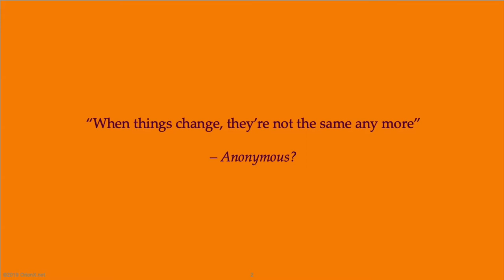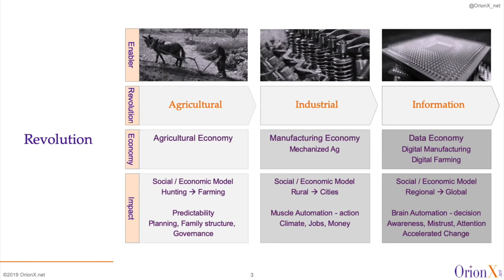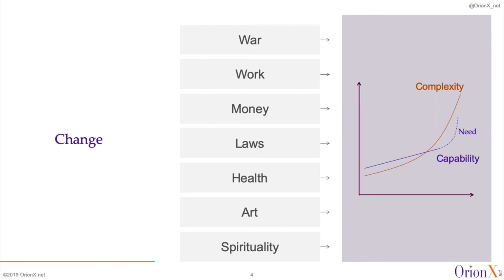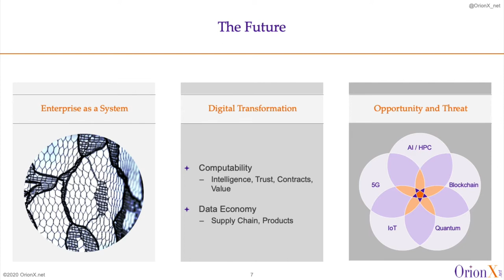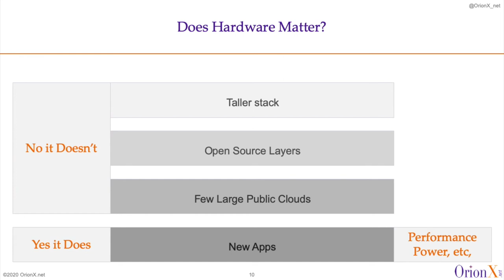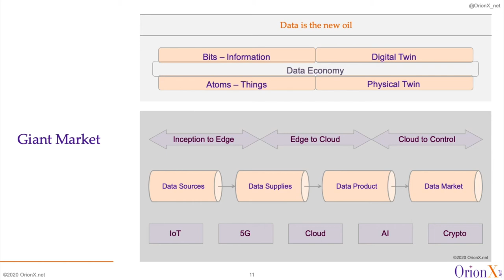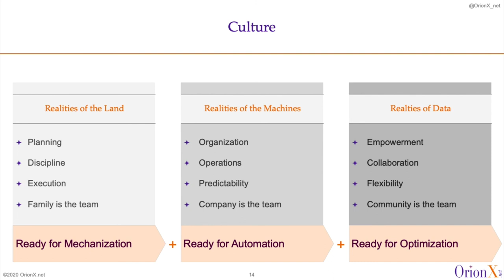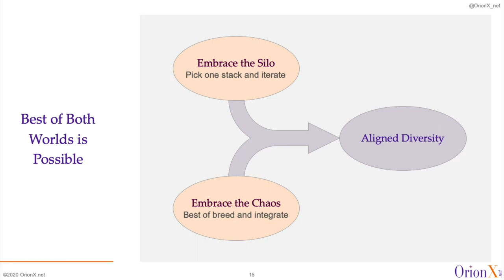Keynote: Information Revolution, Chips, and Openness - Shahin Khan, Founding Partner, OrionX.net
Keynote: Information Revolution, Chips, and Openness - Shahin Khan, Founding Partner & Analyst, OrionX.net

Information Age, Chips, and Openness
This talk puts chips and the open source model in the context of Information Age: what enables it, the changes it causes and it demands, and the opportunities it opens up for semiconductor projects. It makes a case for openness as a non-negotiable required element of the digital revolution.